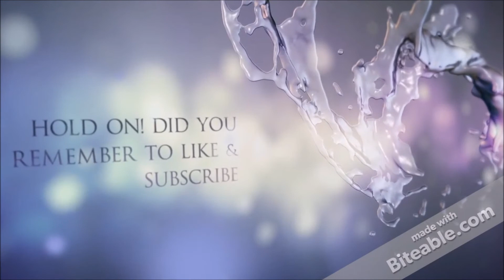R Rated Black Ops 3 on Rift Domination Gameplay, if you dare!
The R Rated Version of this video, Domination on Rift. Prepare to be impressed! Sorry for the video glitches

Forza Horizon 3 Demo PC 1080p HD 1st Time driving a car."